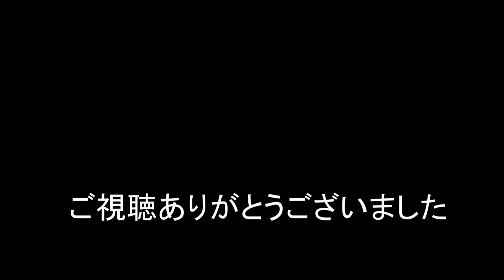JR貨物 2022/04/04 あの出勤率の良い1071レが来ない!! 寂しい1068レ1本だけ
朝の貨物列車1068レの1本